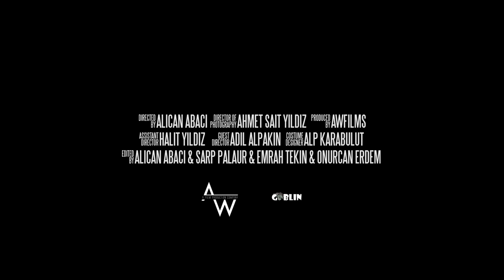Şanışer x Server Uraz - Gece (Official Video)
Düzenleme : Red
Mix&Mastering : Rapozof
2017 Epidemik Yapım

Şarkı Sözleri:

Kararır adımları, yoklar
Gök döker yüzünü, sınanır neşe
Yaratılmış gibi yoktan
Dönecektir geri bir adım geçe
Bir yanım neden erken hüzünden?
Bir yanım geç hep
Bir yanım gündüz gibi tanrım
Bir yanım gece

Verse 1 (Şanışer) :

Kazanan olmayan bir oyunda
Yirmilerimin sonunda
Tek başıma ayaklanırım mavzerlere
Yolumda mayınlar, ciğerlerimde var zelzele
Der iblis: “Biriken ne varsa al, çarp yerlere!”
Hayallerim var, gül atalım panzerlere
Hatta, çare bulunsun tüm kanserlere
Darbeye uyanmasın nesiller, üzülmeyelim bir daha
Boğaz Köprüsü’nde linç edilen askerlere
Bilirim az şansım
Bu eski caddelerde iblisimle yar dansım
Bir kere bal çalsın ağzıma gök; alçalsın
Paran varsa iyi olmak kolaydır
Paran yoksa karakterinden harcarsın
Yani bir gün kader planlarına çekti mi siktir
Gülümsemeye devam et; insan ehl-i mimiktir
Kaderimizde yalnızlık ebedi;
bu sebepten bütün tabutlar tek kişiliktir

Kararır adımları, yoklar
Yaratılmış gibi yoktan
Bir yanım gece

Verse 2 (Server Uraz):

Rotasız adımlarıma eşlik eder sisli yollar
Kaldırımları intikama aç, pis bi' sokak
Kayıp ruhum, vicdanım hissiz olan
Ve masumiyet naftalin, nefesim viski kokar

Denemek kaybettirebilir, bu da zarar demek
Bulut olmak isteyen umutlar çakar yere
Geçmişim hesap sorarcasına yüzüme bakar gene
Geleceğimse tanınmamak için takar bere..

Savaşmam imkansız, koşmaksa zaman alır
Pes ettim, huzuru bu kollarla saramayıp
Eskiden sorunları aşmak için çaba sarf ederdim;
Artık öğrendim onlarla yaşamayı

Masum heveslerle ümit dolu oyunlar oynanır
Ve ben katılmadan izlerim yorma zorlayıp
Sorma yok tadım..
Normal şartlarda iyi biriyimdir fakat şartlar hiç normal olmadı..

Kararır adımları, yoklar
Yaratılmış gibi yoktan
Bir yanım gece